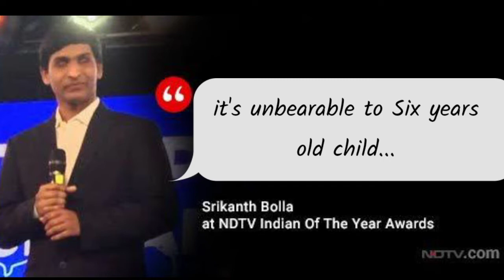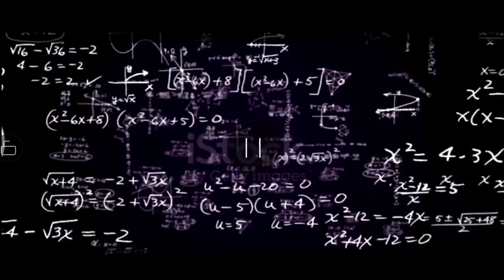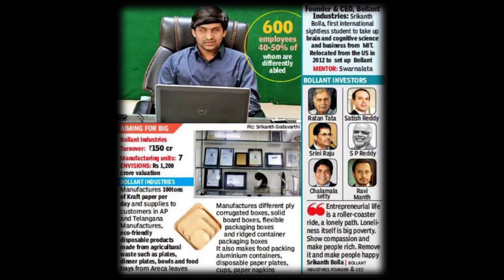A success story of Srikanth Bolla श्रीकांत बोला यांची अविश्वसनीय गोष्ट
A blind man creating history srikantbolla make
who refuses by many educational institutions... this story make you feel proud to be mr.srikanth bola

This stories purpose is to motivate people.. it's   my research based to about successful person.. if some information are in it wrong you can suggest me...

Istock
Pixabay
Vidzeey
Sound :